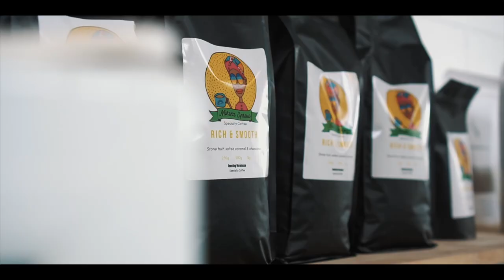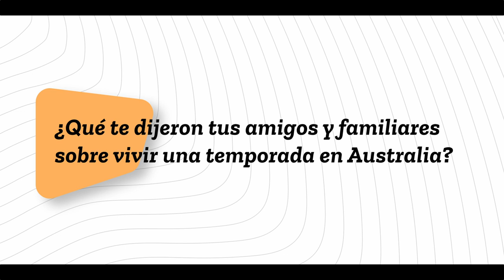🇦🇺 Experiencia Work and Holiday en Australia: Entrevista a Bruno, estudiante Dingoos ✅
Muchos estudiantes internacionales, como Bruno, se preguntan si es posible vivir y trabajar en Australia con una Work and Holiday Visa siendo españoles. En esta entrevista exclusiva, Bruno nos cuenta su experiencia en Australia, cómo ha sido vivir en este país increíble y cómo Dingoos le ayudó a hacer realidad su sueño de vivir y trabajar en Australia.

¿Te gustaría vivir y trabajar en Australia? Dingoos te acompaña en cada paso para que tu experiencia sea lo más fácil y enriquecedora posible. ¡No te cortes y pregúntanos todo! Estamos aquí para ayudarte a cumplir tu sueño de estudiar, trabajar y vivir en Australia.

🎁 ¿Cómo te ayuda Dingoos? Descubre nuestros servicios